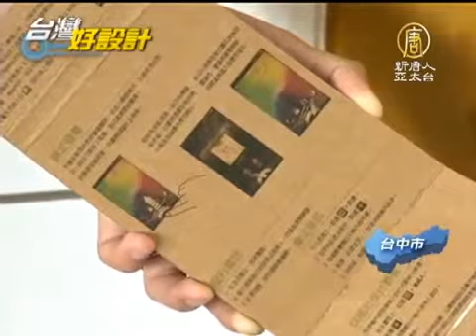【創意設計 新發明】德國紅點設計大獎 亞大生大放異彩